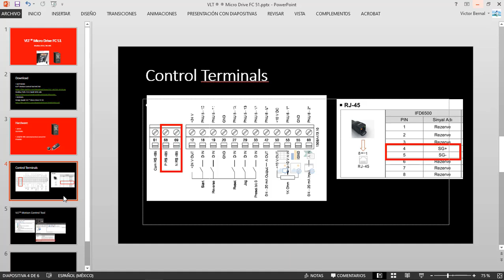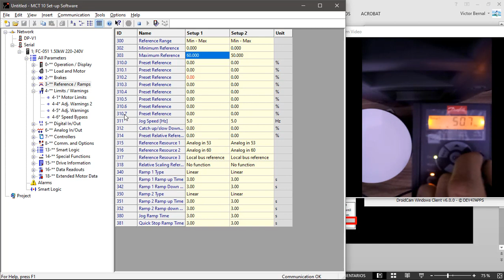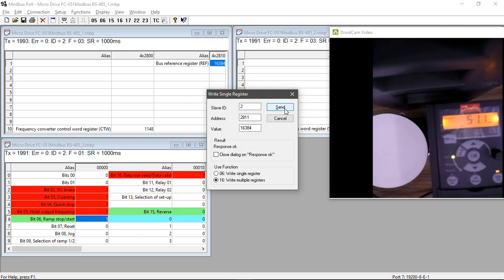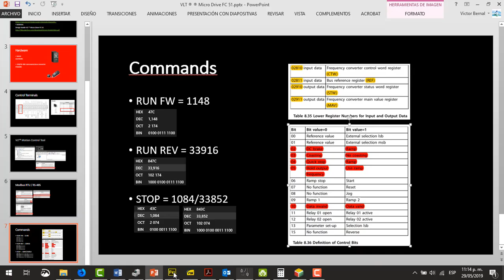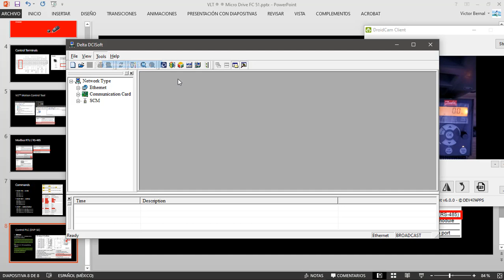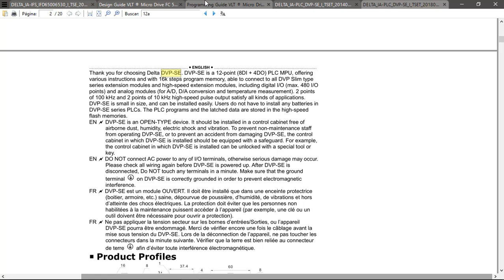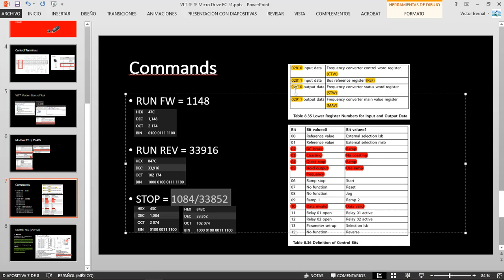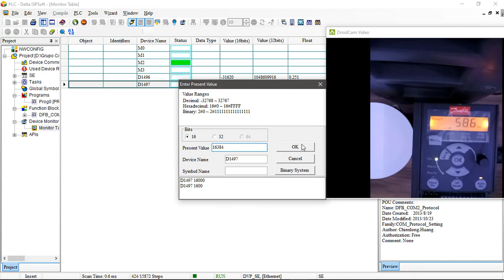DVP-SE Modbus RS-485 to Micro Drive FC51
Micro Drive FC 51
SOFTWARE
VLT® Motion Control Tool MCT10

MANUAL
Design Guide VLT ® Micro Drive FC 51